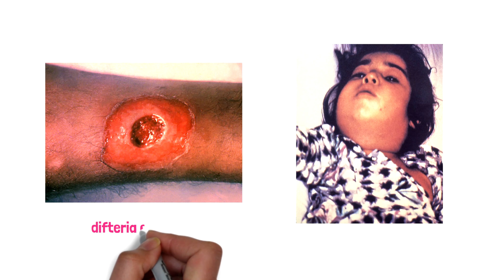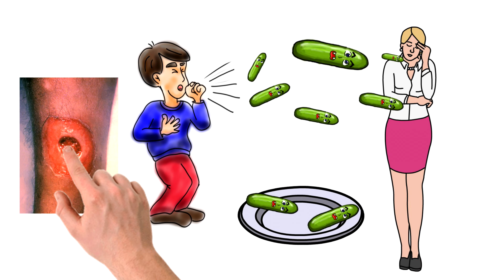La Difteria Síntomas Contagio Tratamiento Vacuna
La difteria es una infección causada por la bacteria Corynebacterium diphtheriae. (bacilo de Klebs-Löffler).
La Difteria
Los signos y síntomas pueden variar de leves a graves.
Por lo general, comienzan de dos a cinco días después de la exposición. Los síntomas suelen aparecer de forma bastante gradual, comenzando con dolor de garganta y fiebre.  En casos graves, se desarrolla una mancha gris o blanca en la garganta. Esto puede bloquear las vías respiratorias y crear una tos seca como en el crup. (laringotraqueobronquitis) El cuello puede hincharse en parte debido al agrandamiento de los ganglios linfáticos.
También existe una forma de difteria que afecta la piel, los ojos o los genitales.
Las complicaciones pueden incluir miocarditis , inflamación de los nervios , problemas renales y problemas de sangrado debido a niveles bajos de plaquetas .
La miocarditis puede resultar en una frecuencia cardíaca anormal y la inflamación de los nervios puede resultar en parálisis .

Signos y síntomas
Los síntomas de la difteria generalmente comienzan de dos a siete días después de la infección.
Los síntomas de la difteria incluyen fiebre de 38 ° C (100,4 ° F) o más; resfriado; fatiga; coloración azulada de la piel ( cianosis ); dolor de garganta; ronquera ; tos ; dolor de cabeza; dificultad para tragar dolor al tragar; dificultad para respirar ; respiración rápida; secreción nasal maloliente y manchada de sangre; y linfadenopatía .
En dos o tres días, la difteria puede destruir los tejidos sanos del sistema respiratorio. El tejido muerto forma una capa gris gruesa que puede acumularse en la garganta o la nariz. Esta capa gris gruesa se llama "pseudomembrana". Puede cubrir los tejidos de la nariz, las amígdalas, la laringe y la garganta, lo que dificulta mucho la respiración y la deglución.
Los síntomas también pueden incluir arritmias cardíacas, miocarditis y parálisis de nervios craneales y periféricos.

Transmisión
La transmisión de difteria de persona a persona generalmente ocurre a través del aire cuando una persona infectada tose o estornuda. La inhalación de partículas liberadas por el individuo infectado conduce a la infección.
El contacto con cualquier lesión en la piel también puede conducir a la transmisión de difteria, pero esto es poco común.
También pueden ocurrir infecciones indirectas. Si una persona infectada toca una superficie u objeto, las bacterias pueden quedarse atrás y permanecer viables.

Prevención
La mejor prevención es la vacuna, la más administrada es la Quinvaxem es una vacuna pentavalente ampliamente administrada.

Tratamiento
La enfermedad puede seguir siendo manejable, pero en casos más graves, los ganglios linfáticos del cuello pueden inflamarse y es más difícil respirar y tragar. Las personas en esta etapa deben buscar atención médica inmediata, ya que la obstrucción en la garganta puede requerir intubación o traqueotomía.
Lo mejor que se puede hacer vacunarse

¡MUCHAS GRACIAS !